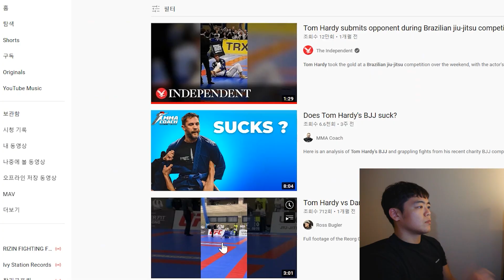주짓수 블랙벨트가 평가하는 톰 하디 주짓수실력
00:00 시작
01:10 첫번째 경기 리뷰
03:15 두번째 경기 리뷰
03:35 톰하디의 초크디테일
04:21 세번째 경기 리뷰
06:35 톰하디의 암바디테일
06:55 네번째 경기리뷰
08:00 결론, 마무리

저는 소속된 회사의 사규에 준해, 취미의 연장선으로서 채널을 운영하며,

※ 사용하는 보충제 및 도복, 식품

★북미 최고 헬스 보충제 및 비타민 유통기업 @kresupp
뉴트리코스트 "ruwod" 입력
(국내 식약처의 정식 수입 통관을 받은 안전한 제품을 판매합니다.)